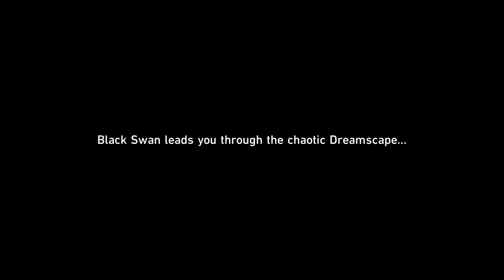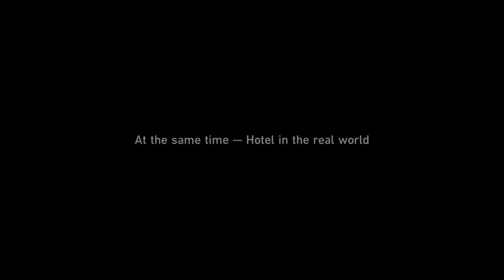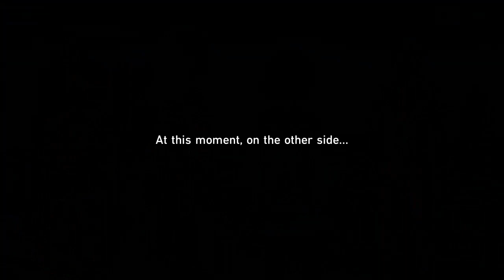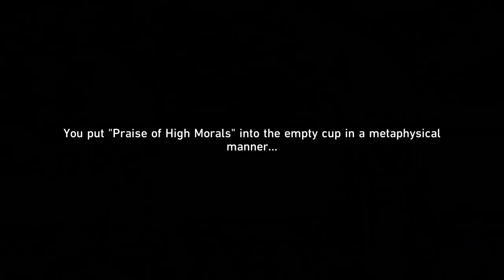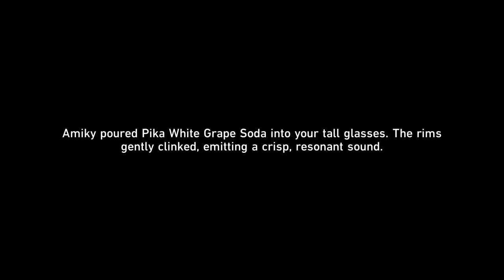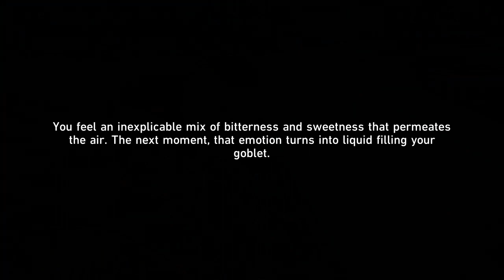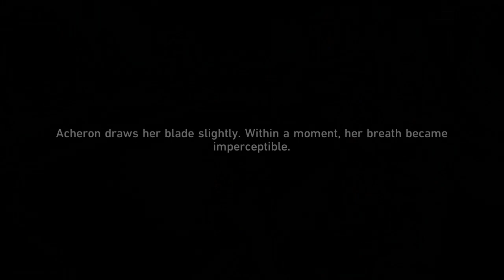Honkai Star Rail: Chapter 3: Part 2: Cat Among Pigeons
Trailblazer Mission 8

Description:
 You witnessed the truth that Aventurine spoke of - the truth that could overturn Penacony. And now, you wonder what kind of show will play next...

Sub-Missions:

Mission 1: The Devil in Velvet  (00:00)
Mission 2: Lost Generation  (41:44)
Mission 3: Double Indemnity  (1:04:44)
Mission 4: When the Sacred Ginmill Closes  (2:38:04)
Mission 5: Heaven is a Place on Earth  (3:19:35)
Mission 6: Why Do the Heathen Rage?  (3:53:08)
Mission 7: The Tell-Tale Heart  (4:34:11)
Mission 8: All the Sad Truth  (4:54:22)
Mission 9: A Walk Among the Tombstones  (6:02:56)

Location: Penacony

Honkai Star Rail Trailblazer Quest